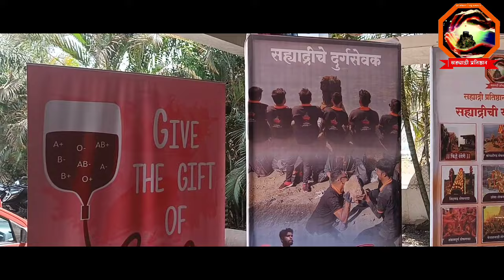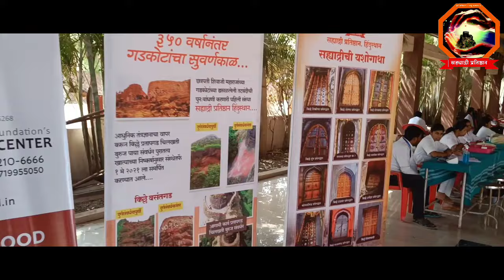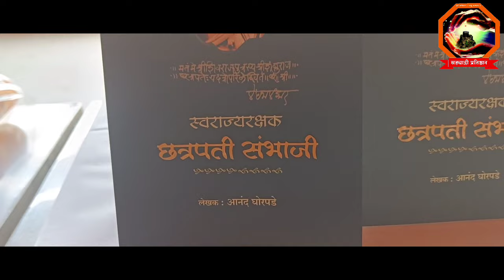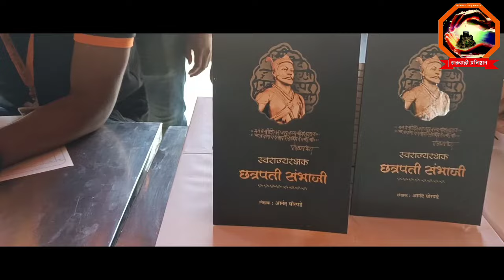सह्याद्री प्रतिष्ठान रक्तदान शिबिर || Sahyadri Pratishthan Blood Donation Camp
धर्मवीर छत्रपती संभाजी महाराज जयंती निमित्ताने सह्याद्री प्रतिष्ठान हिंदुस्थान खेड विभाग यांच्या वतीने भव्य रक्तदान शिबीर आयोजित करण्यात आले होते.

रक्तदान शिबिरात 150 बॅग रक्त संकलन झाले.

रक्तदान शिबिरात रक्तदान करणाऱ्या रक्तदात्यास *स्वराज्यरक्षक संभाजी महाराज* हे पुस्तक भेट देण्यात आले.

रक्तदान शिबिरास चाकण ब्लड बँक  यांचे सहकार्य लाभले.